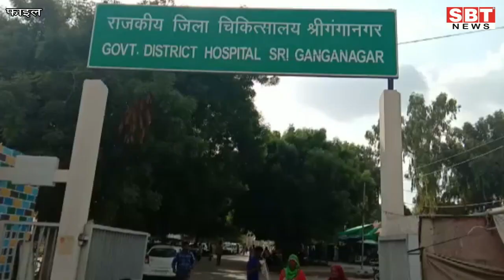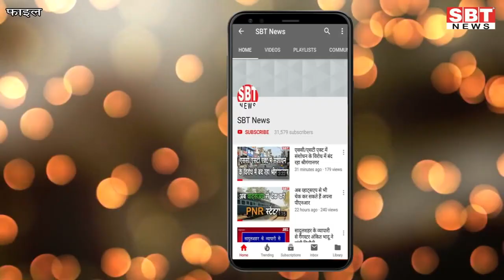21 अगस्त: राजस्थान और श्रीगंगानगर-हनुमानगढ़ सुबह 6.15 बजे की बड़ी खबरें | SBT News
About This Video:

- अब राजस्थान न्यायिक सेवा में एमबीसी-ईडब्ल्यूएस को मिलेगा 5 प्रतिशत आरक्षण
- विधानसभा में सरकार को घेरेगी भाजपा, जानिए क्या है भाजपा का एक्शन प्लान
- अब 10 वैगन की मालगाड़ी भी होगी बुक
- पंजाब में शाम 7 से सुबह 5 बजे तक लगेगा नाइट कफ्र्यू, शादी और अंतिम संस्कार को छोड़कर सभी समारोहों पर पूर्ण प्रतिबंध
- रेलवे देश के 109 मार्गो पर 150 निजी ट्रेनें चलाएगा, 2023 में शुरू होगी
- रोडवेज : डिपो से नहीं, मुख्यालय से जारी होगा डयूटी चार्ट
- कलेक्टर के आदेश पर हनुमानगढ़ में ओवरलोडेड 31 ट्रक सीज, बतौर जुर्माना 27 लाख रुपये वसूले
- कांग्रेस के नए प्रदेश अध्यक्ष डोटासरा को दी बधाई, बोले- अब जो होगा बढिय़ा होगा, सबको साथ लेकर होगा
- बनास में रपट टूटने से दर्जनों गांवों का टोंक से टूटा सम्पर्क, 50 किलो मीटर का अतिरिक्त लगाना पड़ेगा चक्कर

- जिले में 29 और कोरोना पोजिटिव मिले
- हनुमानगढ़ में इंदिरा रसोई योजना का शुभारंभ
- चार मीडिया कर्मियों सहित जिले में 15 और कोरोना पोजिटिव मिले
- रेल सलाहकारों की बैठक होगी ऑनलाइन
- पीएनबी ने मास्क एवं सैनिटाइजर भेंट किए
- कलेक्ट्रेट में अधिकारियों व कर्मचारियों को दिलाई सद्भावना दिवस प्रतिज्ञा
- कृषि महाविद्यालय के नवनियुक्त डीन ने एमएलए से की मुलाकात
- राजनैतिक दलों की बैठक आज

Sriganganagar news
Hanumangarh news
bikaner sbt
bikaner news
jodhpur news
churu news
Sikar news
Mosam news
sriganganagar temperature
Barish
Barsaat
mansoon
news
morning news
Hindi news
new rules
Rajasthan news
hariyana news
maharastra news
latest news
bjp
up news
News website
nonstop news
news headlines
today news
aaj ka news
online news
Headlines News
skymetweather